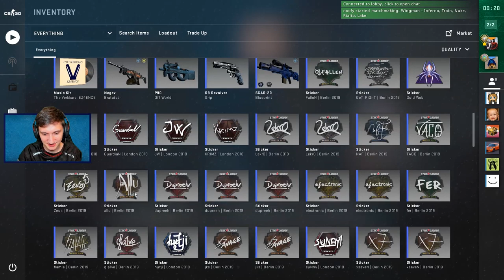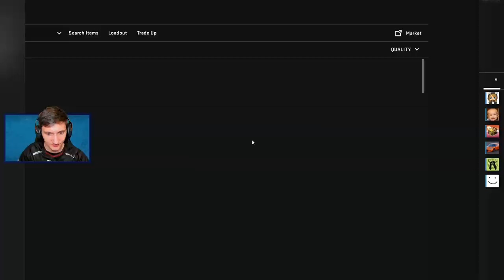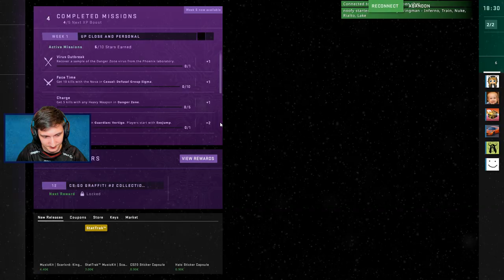NOOFY HACKER!? - Wingman #3 - Dansk CS:GO